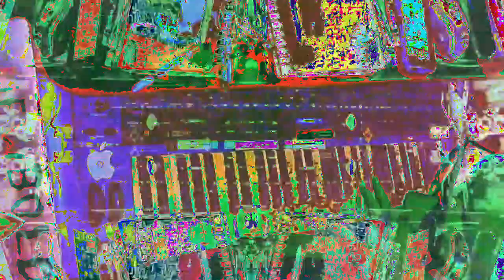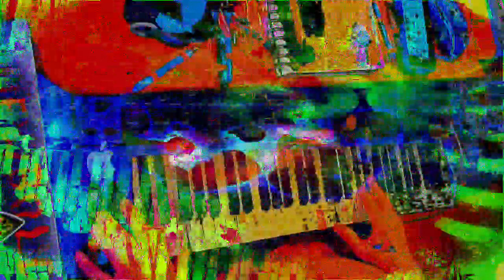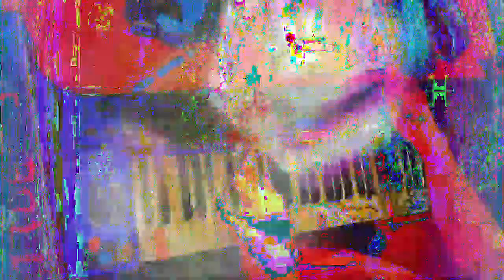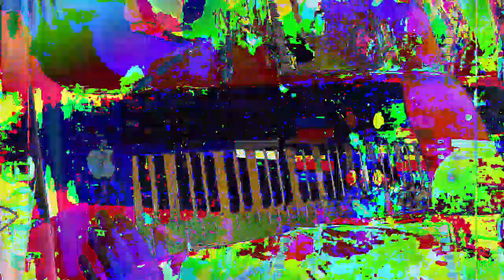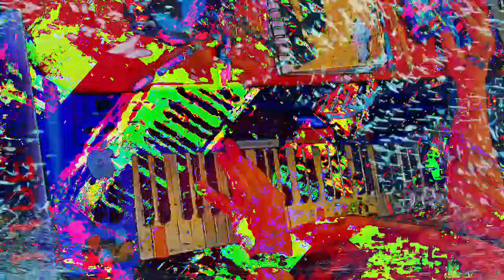[EPILEPSY WARNING] Movie 23 01 15 09h25m50s